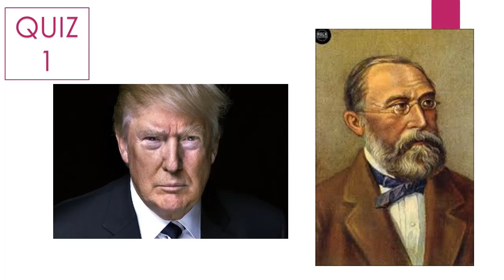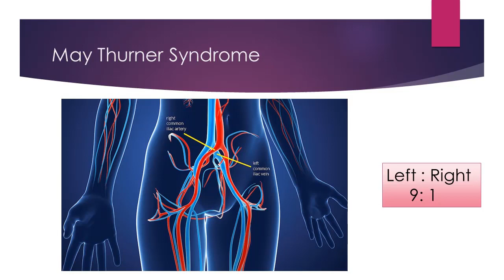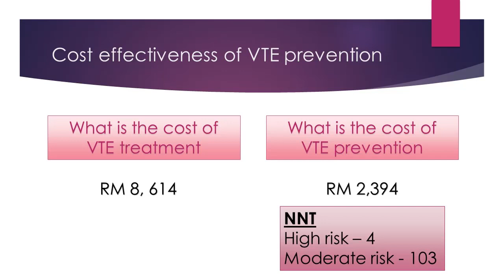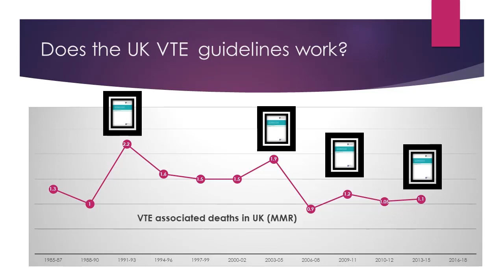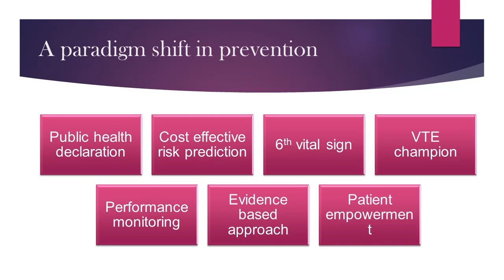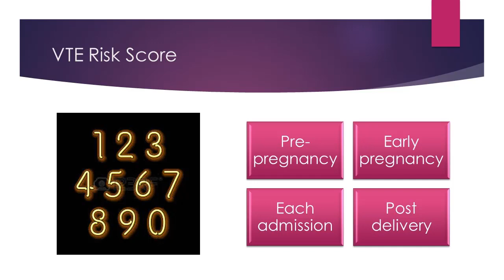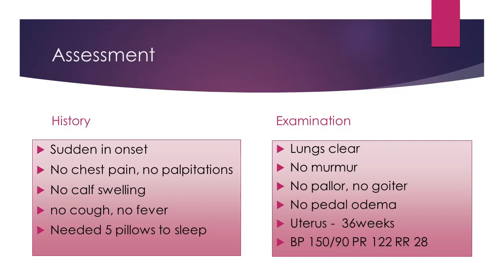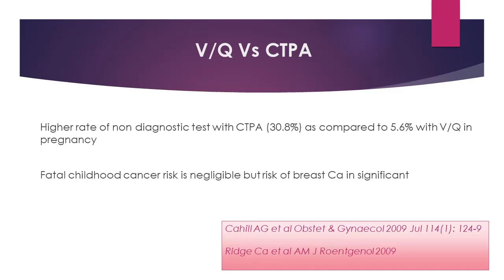VENOUS THROMBOEMBOLISM IN PREGNANCY (VTE)